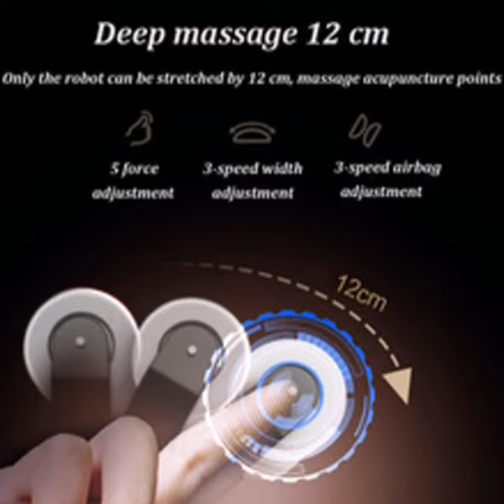Massage Chair VCT-Y9 Video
VCT best sell and more functions massage chair

Massage Chair Specifications:
Massage Chair Size: 122*74*103cm;
Massage Chair Carton Package Size:120*82*79cm Massage Chair N.W/G.W: 80kgs/106kgs Massage Chair Colors: Two colors for choose
Massage Chair Power Rating: 100W;
Massage Chair Voltage: 110-240V; 50-60HZ
Massage Chair Plug: Fits for all countries plugs

Massage Chair Features:
*Full body airbags around head, neck, shoulders, arms, seat, legs and feet,especially head wrapped airbags massage and space saving design, 5cm to the wall
*Seat Vibration Massage; Foot Roller Massage
*Heating Function; Zero Gravity Function;Bottom pulley rolling
*S-shape Tracking Mechanical Hands Massage from Head to Legs, three adjustable width
*LCD smart remote control
*Bluetooth Music Function ♪♪♪♪♪